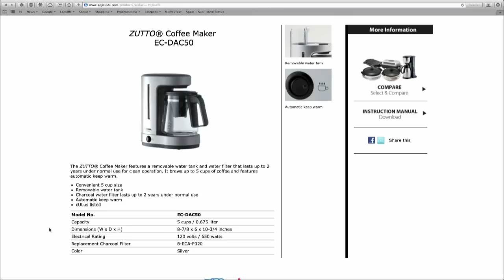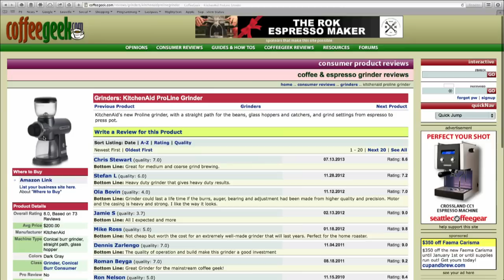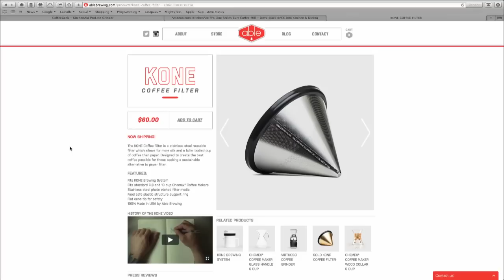TWiT Live NYE 2013 24 hour live stream 3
Warhammer 40,000 and coffee brewing with Steve Gibson